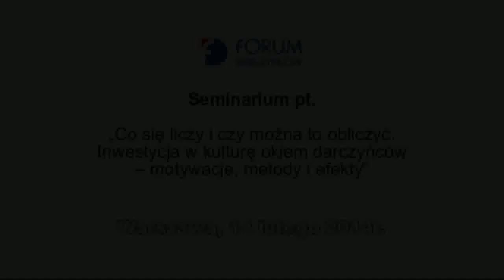Inwestycja w kulturę okiem darczyńców -- motywacje, metody i efekty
14 lutego 2014 r. odbyło się seminarium pt. „Co się liczy i czy można to obliczyć. Inwestycja w kulturę okiem darczyńców -- motywacje, metody i  efekty". Seminarium zostało zorganizowane przez Forum Darczyńców w Polsce przy wsparciu Fundacji Współpracy Polsko-Niemieckiej.

Podczas seminarium zaprezentowane zostały różnorodne inicjatywy fundacji i firm wspierających kulturę w Polsce, Niemczech i Francji. Uczestnicy spotkania rozmawiali też na temat motywacji i celów grantodawców zaangażowanych w kulturę i sztukę. Forum Darczyńców, dbając o rozwój filantropii instytucjonalnej w Polsce, otworzyło tym wydarzeniem dyskusję na temat najlepszych metod działania i efektów mecenatu kultury i sztuki, przyznawania dotacji na różnorodne inicjatywy w obszarze kultury oraz zawiązywania partnerstw.